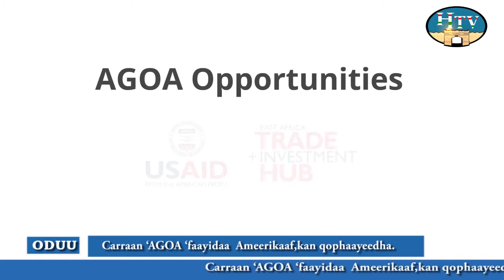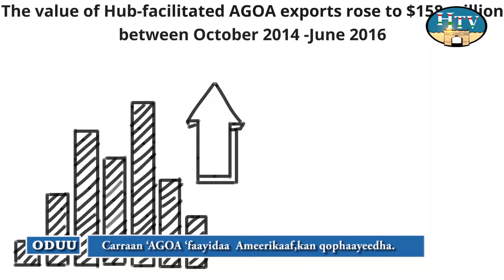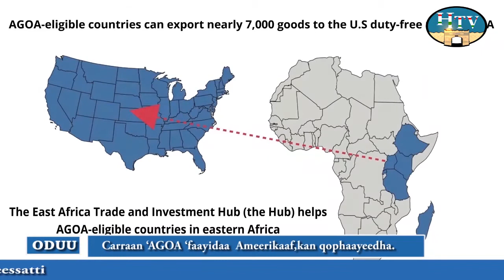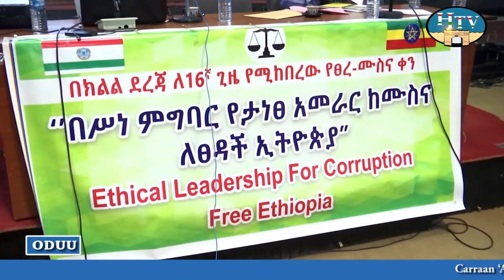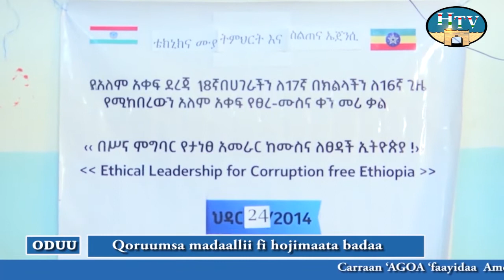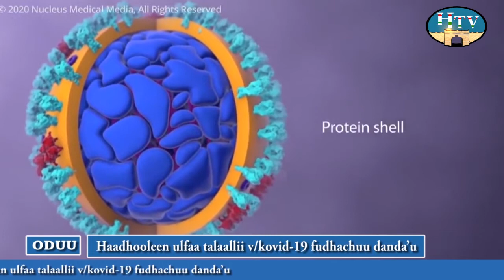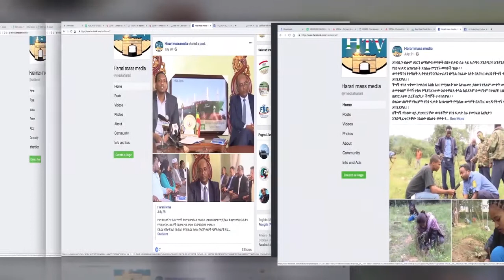HTV: Afaan Oromoo News 25 03 14